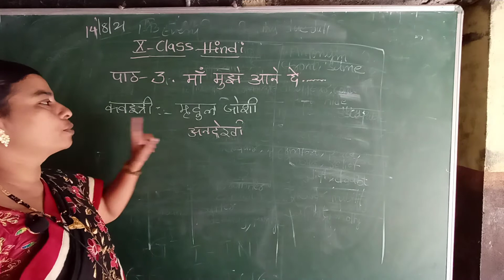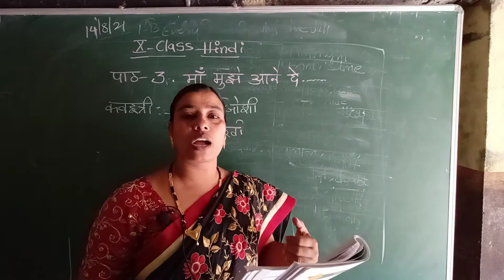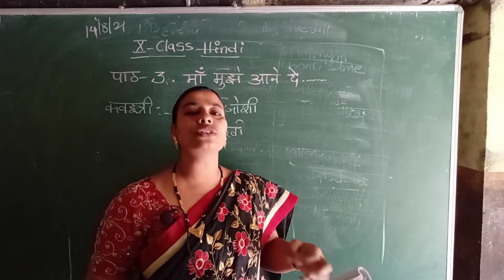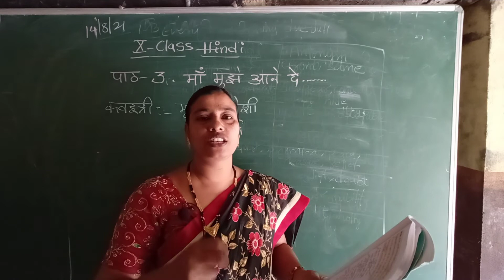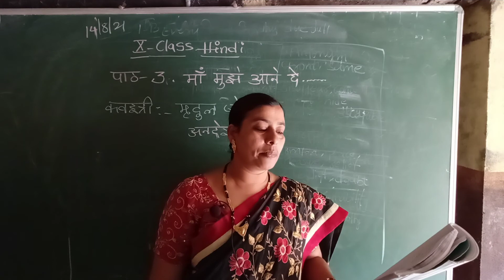class 10th Hindi : lesson:3 part :1 explantion.